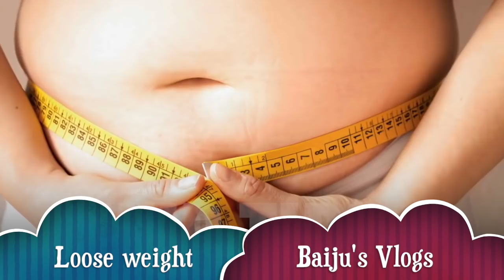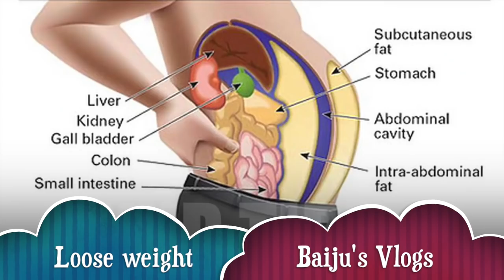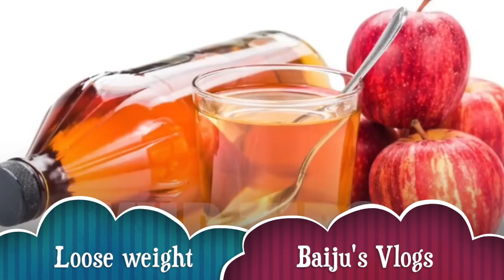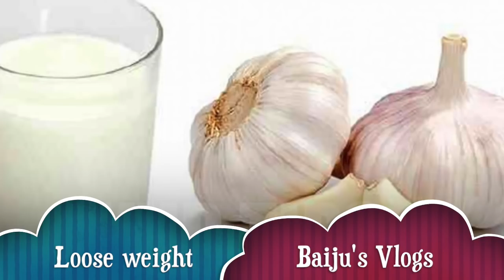ഏതു കുറയാത്ത വയറും കുറയാന്‍ വെളുത്തുള്ളി ഇങ്ങനെ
Baiju's Vlogs Contact Number Garlic is native to Central Asia and northeastern Iran, and has long been a common seasoning worldwide, with a history of several thousand years of human consumption and use. It was known to ancient Egyptians, and has been used both as a food flavoring and as a traditional medicine. China produces some 80% of the world supply of garlic.
weight lose